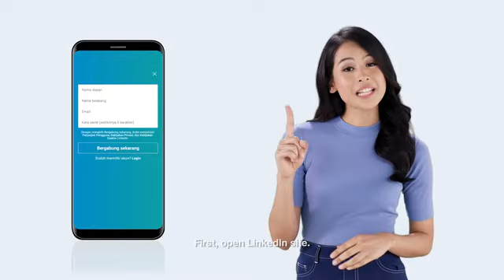LinkedIn Indonesia's Dream Jobs Promo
LinkedIn's Dream Jobs Promo with Indonesian Superstar Maudy Ayunda. A CTA videofor sign ups.

Role:
Executive Producer
Writer
Director